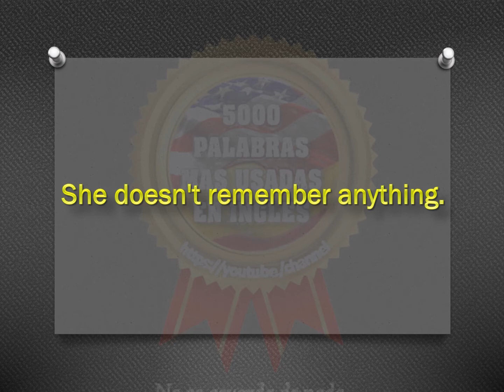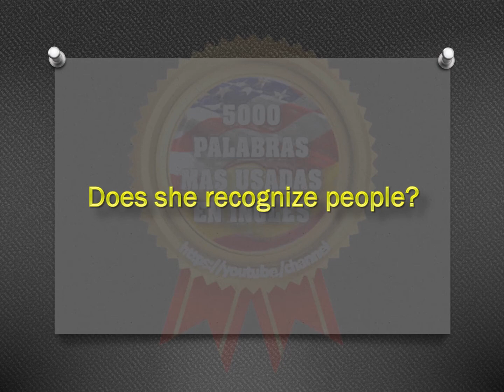FRASES - INGLÉS ESPAÑOL - CON PRONUNCIACIÓN - INGLÉS AMERICANO - Most Common English phrases. #143